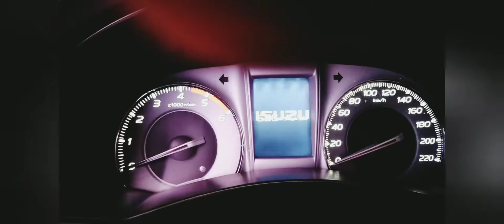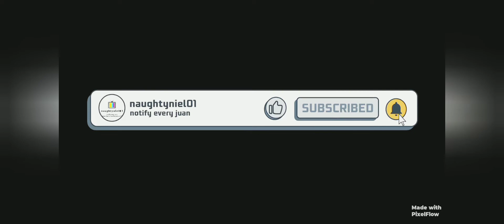Engine Wash | Why is it important | What are the advantages | I drive I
For doing work on this, refer to your owner's manual or watch procedure videos online for safety. For more convenience, leave it to the experts.

Car engine wash: why is it important?

Are you among the millions of drivers who don't know they can wash the engine of their car? Don't?t worry because it's not as common a knowledge! Yet washing this part of your car is also very important for its maintenance.

Car engine wash: the advantages

Even those who are aware of this service are rather sceptical about doing it. The first thing that comes to mind is that going to wet engine parts could damage it, causing an early breakage. In fact, cleaning the engine is not as simple as washing the car body, but with the right procedure you can do the job without falling into danger.

Sometimes you hear that having a clean engine means that you want to hide something, because all traces of leaks have been removed, but that's just nonsense. The truth is that cleaning the engine makes it easier to check for leaks.

Moreover, working on a clean engine is much more comfortable and it will help you avoid getting full of grease after putting your hands on. Finally there is also the aesthetic aspect, a source of pride for a driver who cares about his/her own car. This will also allows selling the car at higher price when you want to replace it.

"preventive maintenance is far cheaper expense than troubleshooting."
save money, book you appointment @ El Terrible Auto Care